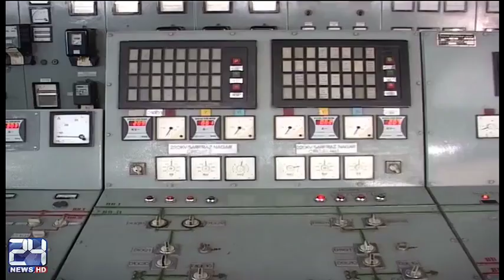Power load shedding duration increased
24 News HD is one of the leading news channels of Pakistan bringing you the latest current affairs from Pakistan and around the world.